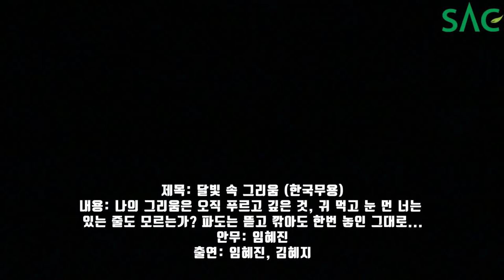[싹튜브] 서종예 2019 SAC 무용졸업발표회 달빛 속 그리움 한국무용 임혜진 김혜지 무대 서울종합예술실용학교 sac아트홀